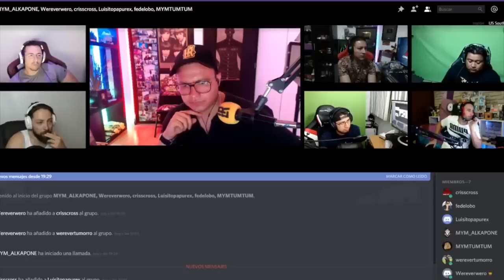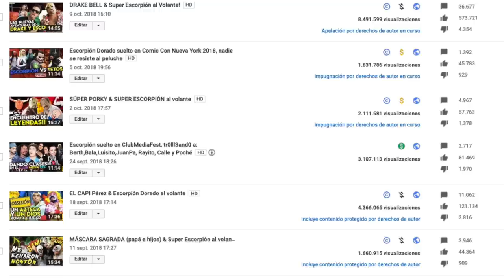Conferencia: De la Tv al internet. Alex Montiel responde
Platique con varios de ustedes en días pasados y esto fue lo que pasó.